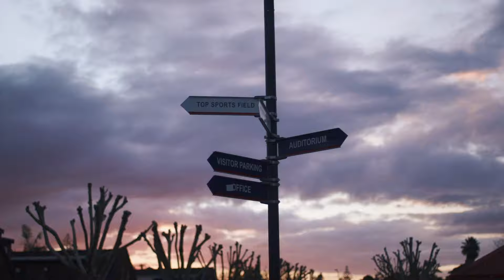Ian Jones' Wellbeing Journey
“When I finished playing rugby I decided to take some time out but that didn’t suit me,” says Ian Jones, former All Blacks player and AIA Vitality ambassador.  Find out how Ian got back on top of his health.